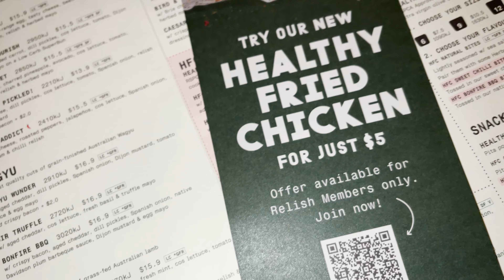Weekend Vlog: MIDNIGHT MAFIA SYDNEY 2022 (Come rave with me!), brand unboxing & rave prep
Hope you got an insight into what it's like going to a hardstyle music festival! I hope to see you there next! Can't wait to take you guys along on my journey and share more great experiences with you all!